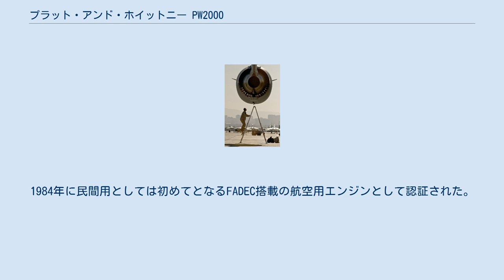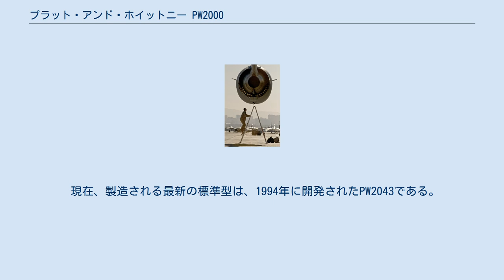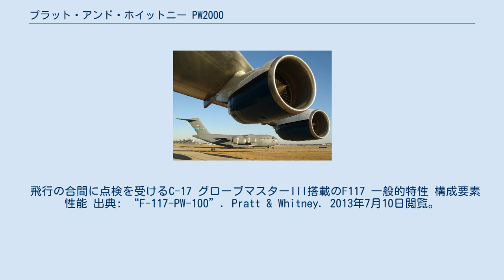プラット・アンド・ホイットニー PW2000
C-17に装備されたF117 PW2000は、軍用のF117としても知られる高バイパスターボファンエンジンで、推力は37,000-43,000 lbf（165-190 kN）である。
プラット・アンド・ホイットニーがボーイング757の動力として開発した。
これらのエンジンはロールス・ロイス RB211と競合する。
 PW2000は2軸式、軸流式圧縮機、アニュラ型燃焼器、高バイパスターボファン、2重系統の完全デジタルエンジン制御（FADEC）システムを備える。
1984年に民間用としては初めてとなるFADEC搭載の航空用エンジンとして認証された。
 MTUエアロ・エンジンズがエンジンの21.2%の権利を保有し、低圧タービンとタービン外殻の開発と同様に低圧タービン、タービン外殻、高圧圧縮機と高圧タービンの構成要素の重要な部品の製造を受け持つ。
 最初のPW2000シリーズのエンジンであるPW2037はボーイング 757-200の動力としてデルタ航空をローンチカスタマーとして民間航空仕様のエンジンが運行開始された。
 B757以外の機種で使用されるPW2000は、同様にC-17 グローブマスターIII軍用輸送機の動力として使用される; アメリカ国防総省の制式名称はF117で、C-17ではF117-PW-100が使用される。
C-17に搭載されて初飛行したのは1991年である。
 PW2000は、Il-96Mの動力でもあり、1993年にこのエンジンを搭載したIl-96Mが初飛行した 2008年10月16日、NTSBはFAAにPW2037型エンジンが2008年8月に想定外のタービンの事故が起きたことにより緊急の点検をするように勧告した。
NTSBは、FAAにPW2037 エンジンの点検を飛行時間や飛行頻度にかかわらず、なおかつ定期検査の間隔を狭めて再検査するように勧告した。
 現在、製造される最新の標準型は、1994年に開発されたPW2043である。
推力は43,000lbf（190kN）以上である。
以前のエンジンもPW2043型に改修可能である。
 飛行の合間に点検を受けるC-17 グローブマスターIII搭載のF117 一般的特性 構成要素 性能 出典: “F-117-PW-100”. Pratt & Whitney. 2013年7月10日閲覧。